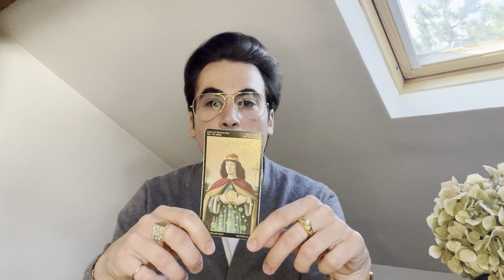Guidance des énergies de la semaine du 1er avril ♈️🎢🌻🌸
Je suis Baptiste Malatier
Je suis voyant, canal, guérisseur et conférencier et je suis très heureux de vous retrouver sur cette chaîne pour mes partages et mes guidances.

En ce qui concerne les demandes et les modalités de consultation individuelle, je vous invite à m’adresser un email a l’adresse suivante :